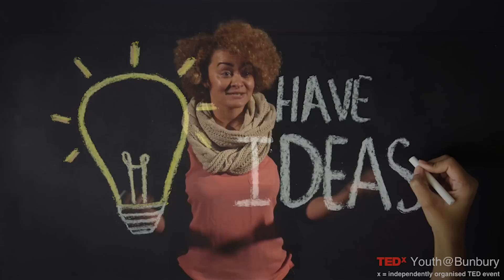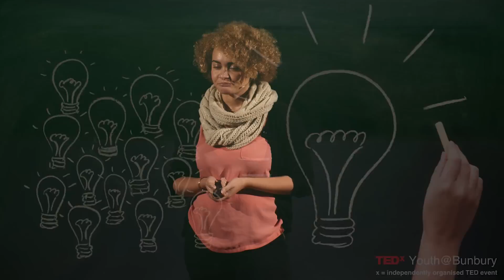You Can Make Real Impact and You Don’t Need Permission | Keeya-Lee Ayre | TEDxYouth@Bunbury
Keeya will explore how youth have the power to drive change and create real impact in their communities, right now. There is no such thing as being too young or too inexperienced to make a positive change in your own society.  Keeya-Lee’s talk will also discuss how failure is a good thing and how to learn from your mistakes and improve.

Keeya-Lee, 23, is a writer, researcher and consultant who is passionate about humanitarian innovation. She is a founding member of the Global Shapers Community’s Perth Hub and believes strongly in “thinking globally but acting locally”.  Keeya-Lee is a Digital Advocate for the World Humanitarian Summit, Co-Founder and Board Vice-Chairperson of micro-granting community organisation Perth SOUP and blogs for the Huffington Post.  Keeya-Lee was a 2015 Finalist for Western Australian of the Year in the Youth Category.